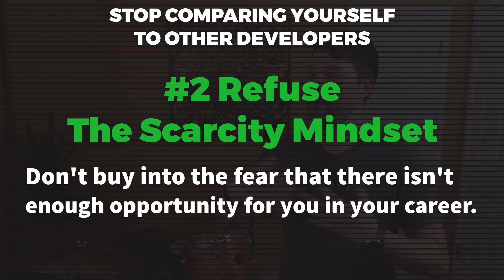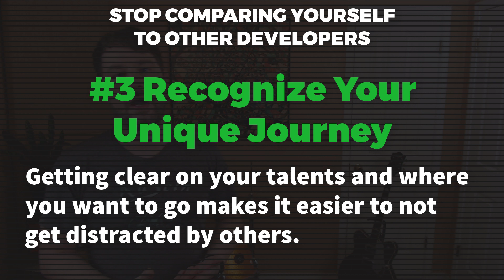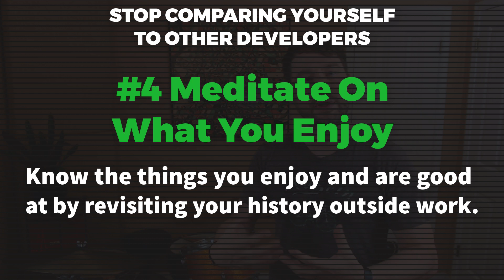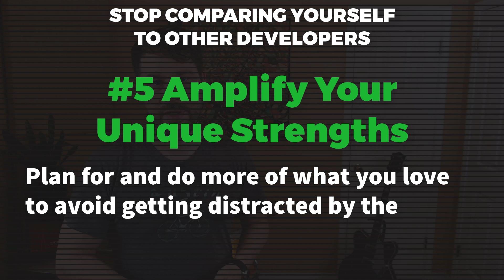How To Stop Comparing Your Career To Other Developers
As you grow, it can be tempting to start comparing your career to other developers.

It's only natural that as you notice other people getting promotions, recognition, and opportunities to lead exciting efforts - you consider:

"Would I like that too?"

But it's a slippery slope from discovering some new worthy goals to chasing someone else's!

In this video I share some ways I've come to cope with many projects where I ask myself:

"How do I feel when someone else gets recognized?"

0:00 Introduction
1:17 5 Tips To Stop Comparing Your Career
1:30 #1: Don't Chase Rewards Others Value
2:26 #2: Refuse The Scarcity Mindset
4:52 #3: Recognize Your Unique Journey
7:28 #4: Meditate On What You Enjoy
8:52 #5: Amplify Your Strengths